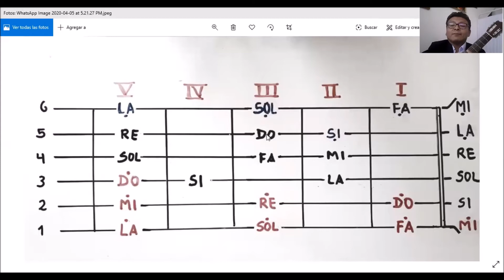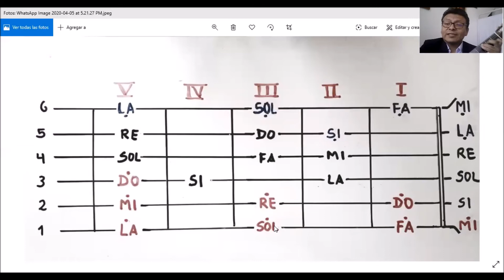GUITARRA 2 TUTORIAL- LAS NOTAS MUSICALES